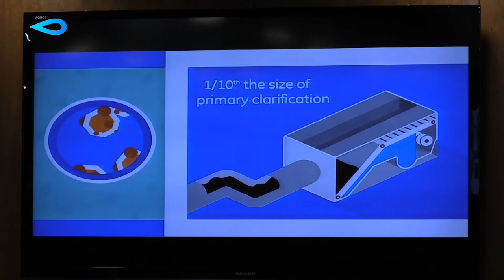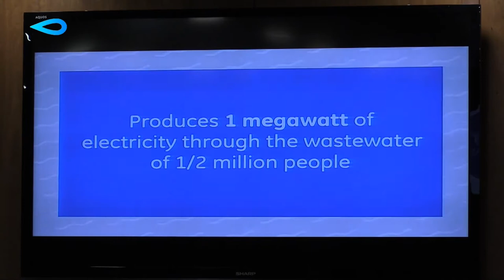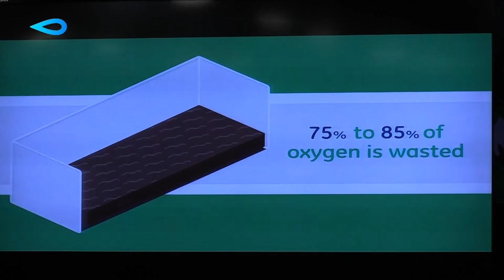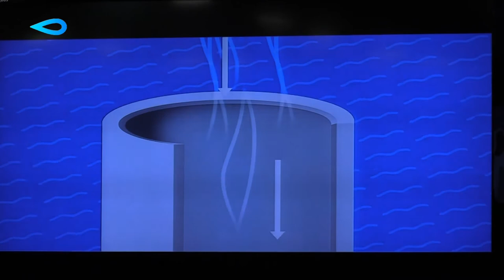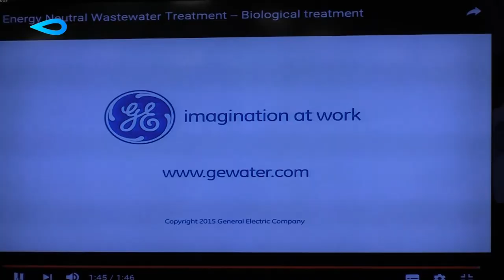Neutral Energy, AAD y ANMBR. Carlos Yagüe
Ponencia de Carlos Yagüe "Neutral Energy, digestión avanzada anaerobia (AAD) y bioreactores anaeróbicos de membrana (ANMBR)", con motivo de la Jornada "Digestion-Codigestion de Fangos", celebrada el 9 de febrero, en Valencia, y organizada por Global Omnium.